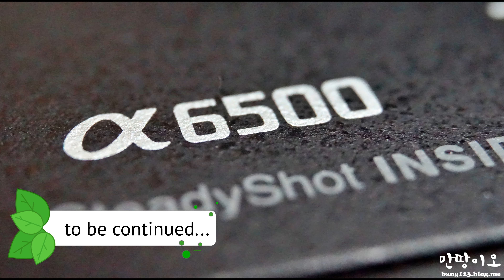shoot spring, macro-photography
shoot spring,
Shooting Macro Photography

a5100 + meike macro ring + 16-50mm
a7r2 + sigma 70mm macro